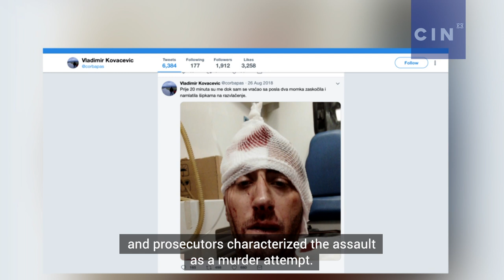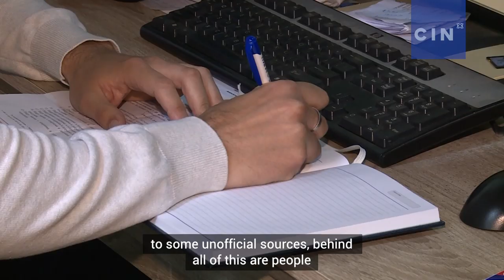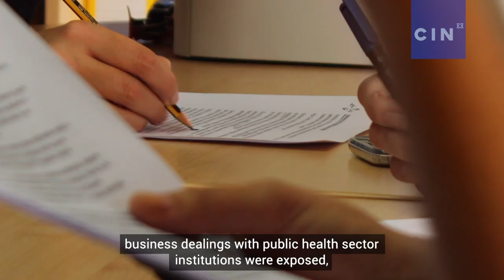Violence against journalists in Bosnia and Herzegovina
For years, reporters in Bosnia and Herzegovina have been exposed to physical assaults, political pressures and attempts by politicians to denounce them as persons who work against public interest.